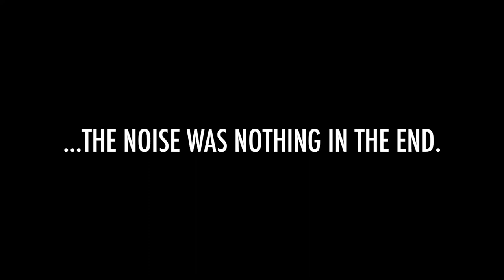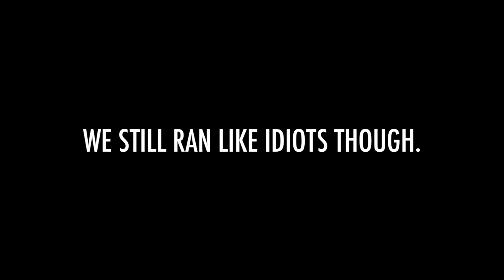Exploring an Abandoned Factory (+Roof Climb) Essex, UK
Exploring yet another abandoned building, this time the Bata shoe factory in East Tilbury that's been shut since 2005.